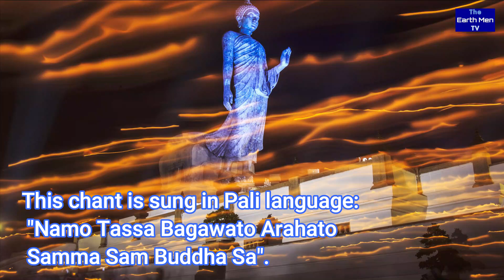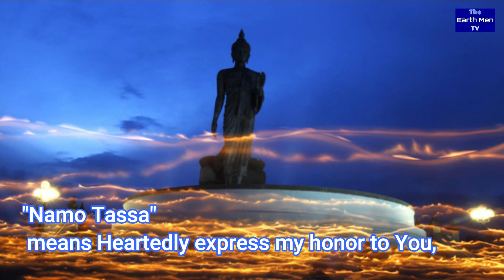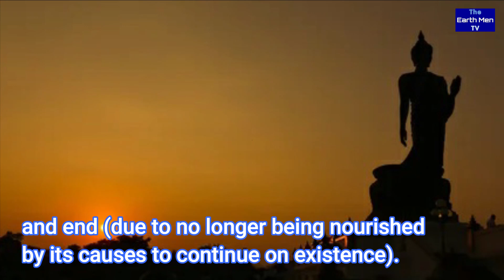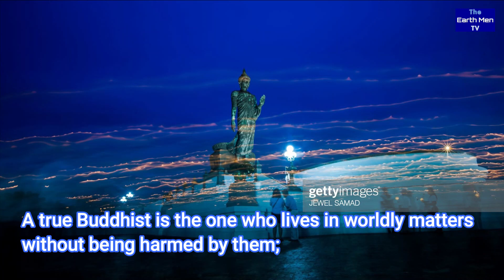The Meanings Of Namo Tassa Bagawato Arahato Samma Sam Buddha Sa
The meanings of pali chanting "Namo Tassa Bagawato Arahato Samma Sam Buddha Sa" is explained in details in English.